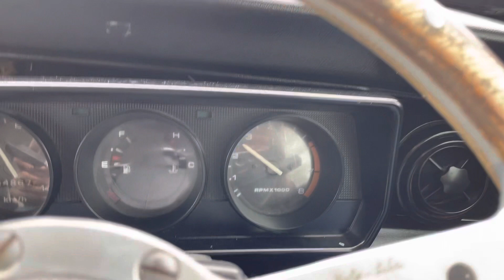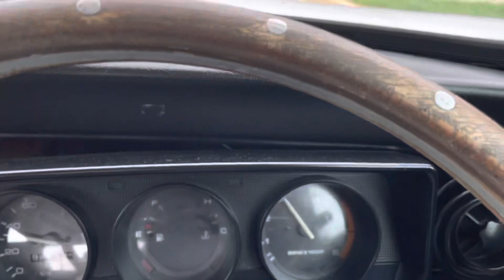1990 ROVER MINI— 990cc, 4-Speed MANUAL Transmission - JDM - DRIVING VIDEO